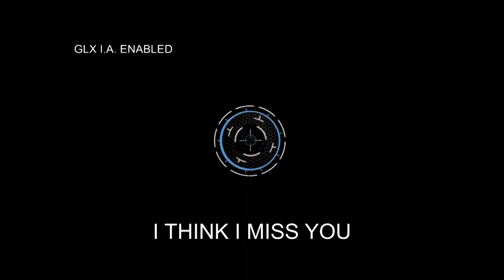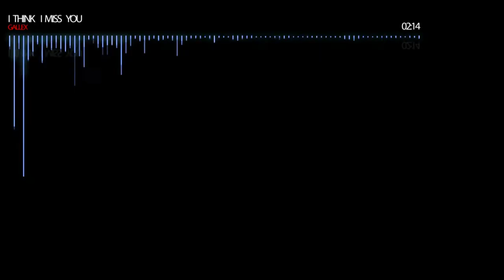Gallex - I think i miss you